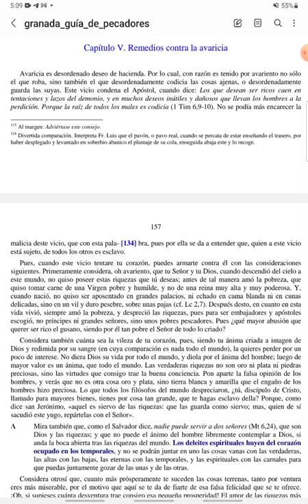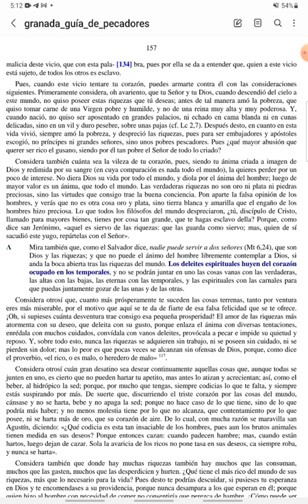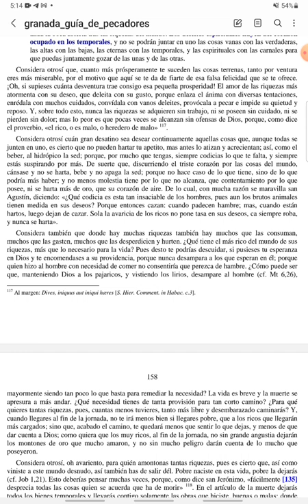PASCUA - Guía de Pecadores - Sábado de la Octava de Pascua